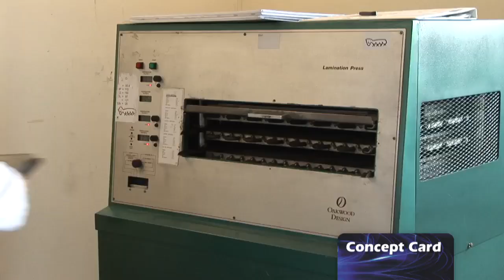Printing Plastic Cards to International Standards - Lamination Process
Hear how we print plastic cards to the international standard of ISO7810 or ISO7811 and the lamination process they go through in the Concept Card printing factory. Find out more here on we can help meet your plastic card requirements